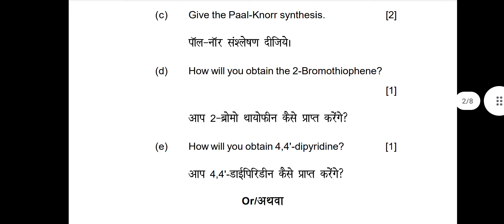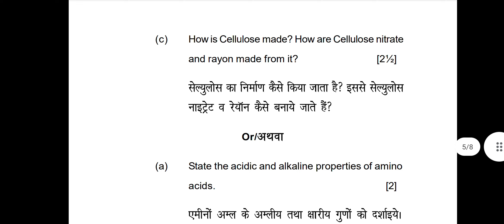BSc 3rd year, Chemistry रसायनशास्त्र (paper 2nd) question paper 2022 ।। sggcg।।